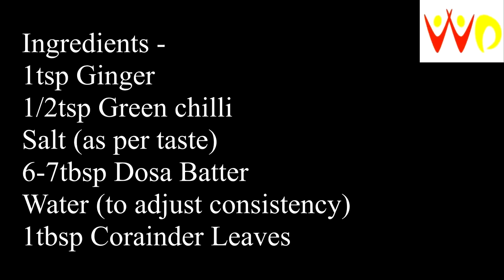Mini Dosa Recipe - Healthy Living/PCOS/ Weight Loss/ Diabetes